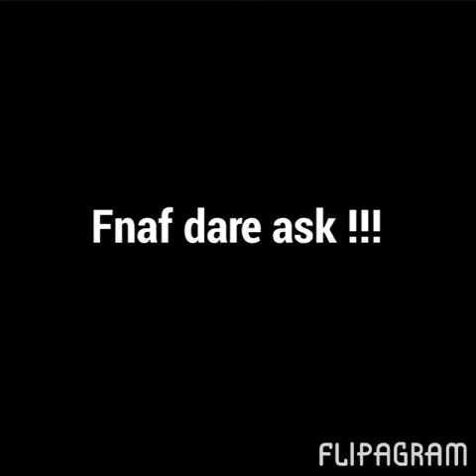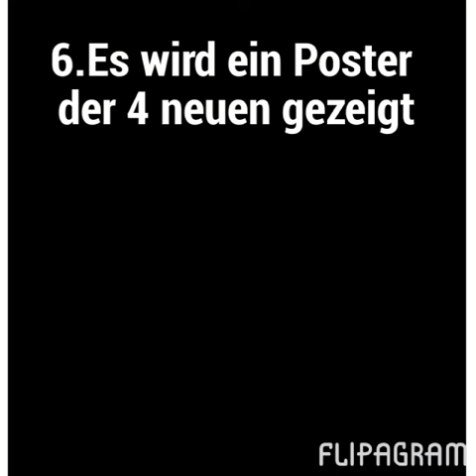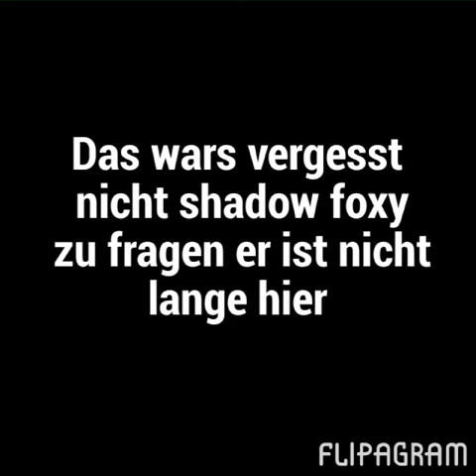Fnaf dare/ask #3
Komisch das ging voll schnell es Tu machen es ist ein langes Video Aug meinen Kanal Ich hoffe das ihr euch diese 4 Minuten Zeit nehmt